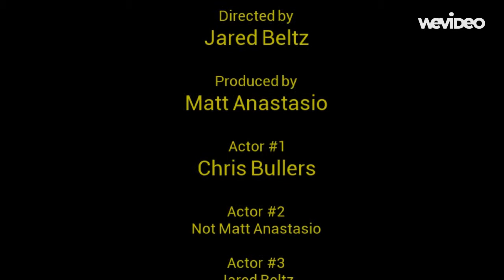Rube goldberg-sunny side up-Jared Beltz, Matt Anastasio, and Chris Bullers